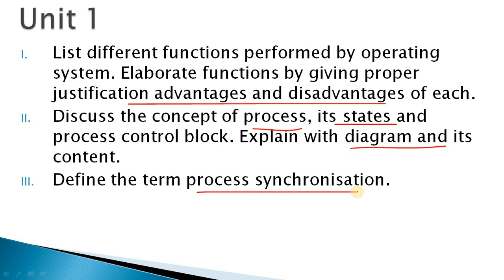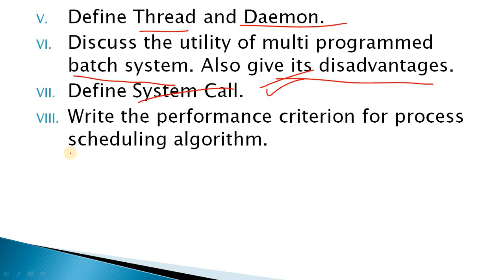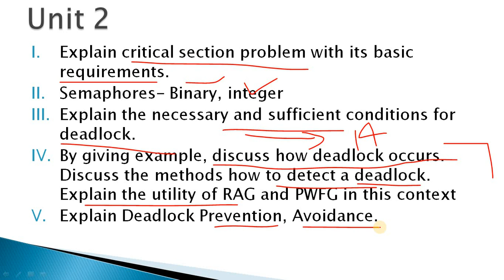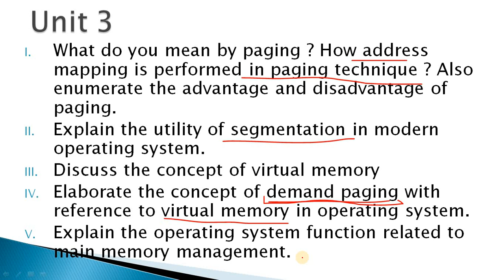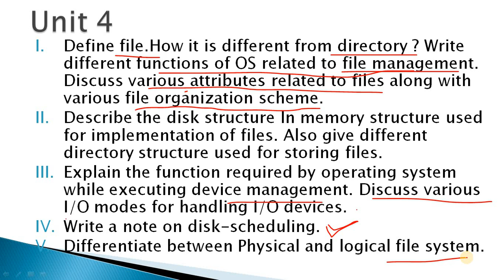Important Questions of Operating System